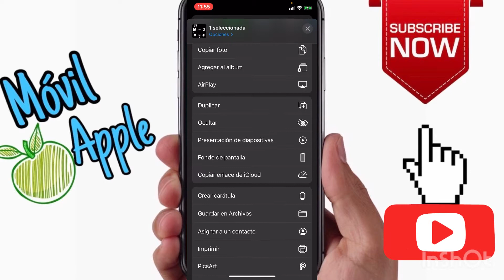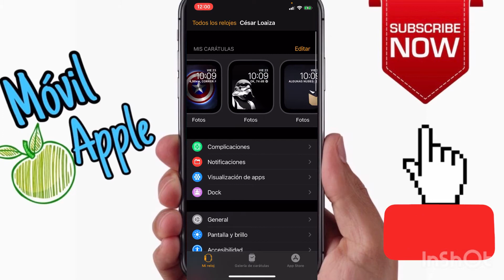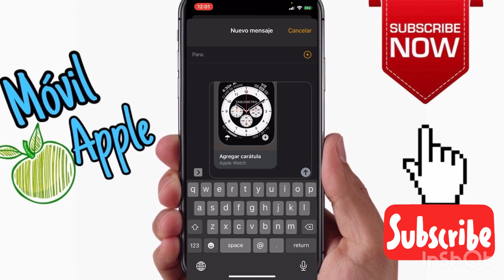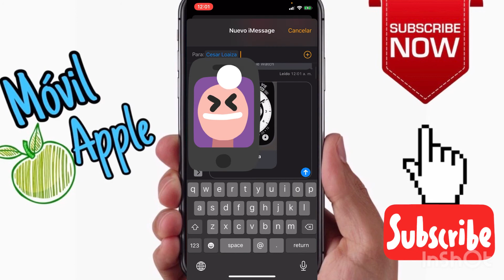Cómo Se Editarán y Compartirán Las Carátulas en Apple Watch OS 7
Trucos apple watch
apple watch tricks
Tips Apple watch
Movil Apple

Apple Watch Series 5, Series 6, Series 4, Series 3, Series 2, Series 1